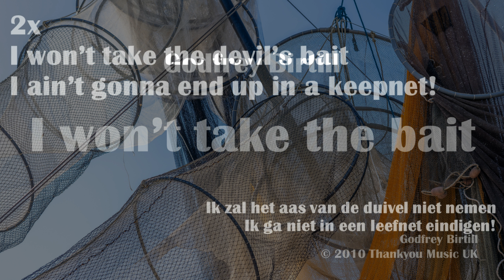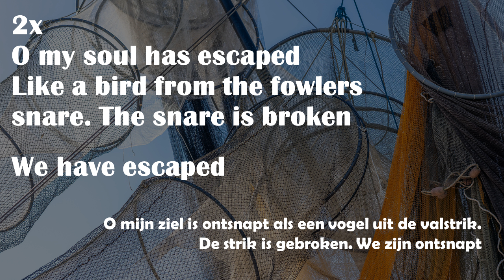I won't take the bait - Godfrey Birtill met Nederlandse vertaling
Steun de bediening van Godfrey Birtill en koop zijn gezegende muziek
GewoonBidden maakt lofprijs- of aanbiddingsliedjes bruikbaar voor persoonlijk gebed, huiskamers of kleine groepen. Meer info en gratis tools voor uw gebedsleven of samen voor België bidden in de UpperZoom